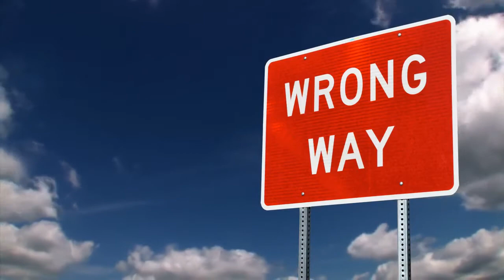Commission Hotshot Reloaded Coupon Code | Commission Hotshot Reloaded Discount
Commission Hotshot Reloaded Coupon Code is the last free traffic & commission formula you’ll ever need.

We’re including step-by-step video training and have support on hand, ready to answer any questions that you might have.

There are tons of people out there wanting to buy what you’re selling… and with this formula, you can get in front of their eyes.

If you’ve been trying to make money online for any amount of time, you know you need traffic and lots of it. And not any kind of traffic.

Commission Hotshot Reloaded Coupon Code formula works fast! No waiting for days or weeks, no testing, no tracking, no tweaking campaigns.

So if you’re spending less than that, it’s like shooting in the dark… If you want to actually earn a profit on your ads, be ready to spend a lot up-front.

Set this up once and see visitors coming in, literally minutes after you click the “publish” button – and then it never stops.